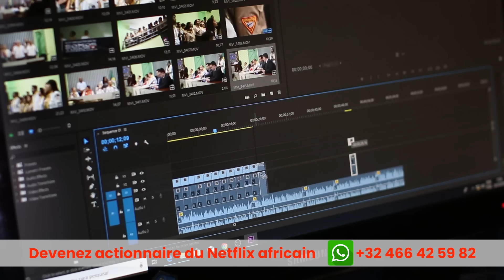MADAME MONSIEUR S03 ( série africaine ) épisode 07 : Impardonnables